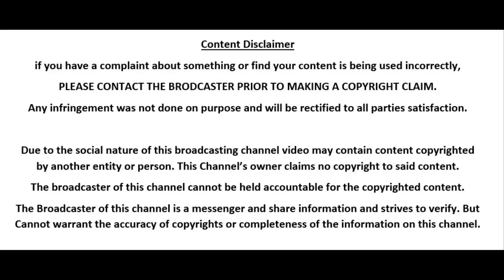Hania Aamir Family Pics | Celebrities Family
In this video, you can watch famous Pakistani model & actress Hania Aamir Family Pics, with her Mother, Sister Eesha Aamir & Other Family members.
Innocent in appearance, Hania Aamir, who is actually a joyful and playful actress, is considered as one of the emerging actresses in the industry. Hania Amir was born on February 11, 1997, in Rawalpindi, Pakistan. Hania Aamir started her artistic journey with the blockbuster film Janaan.
Her father hails from Murree's side and unreservedly braces his daughter in her career while her mother is a housewife. She has only a sister Eesha Aamir who is five years younger than her and is still studying.